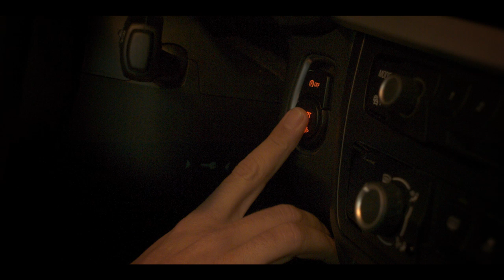Chain Reaction ft MC Nolz - The Crazy Ones (OFFICIAL VIDEO)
Track: Chain Reaction ft MC Nolz - The Crazy Ones.
This track will be released on Minus Is More.

Thanks to The Matrixx, Art of Dance, B2S, Q Dance, Gwenda Bloemendaal and Stan Broeksteeg for the video content.

Chain Reaction